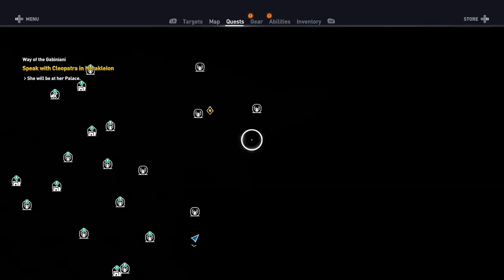Assassin's Creed: Origins - WUKONG NEW VERSION - Part 25 Full Game Xbox One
** Game Information

Assassin's Creed trailer Origins is an action-adventure video game developed by Ubisoft Montreal and published by Ubisoft. It is the tenth major installment in the Assassin's Creed series and the successor to 2015's Assassin's Creed Syndicate. It was released worldwide for Microsoft Windows, PlayStation 4, and Xbox One on October 27, 2017.

The game is set in Egypt near the end of the Ptolemaic period (49–47 BC) and recounts the secret fictional history of real-world events. The story explores the origins of the centuries-long conflict between the Brotherhood of Assassins, who fight for peace by promoting liberty, and The Order of the Ancients—forerunners to the Templar Order—who desire peace through the forced imposition of order.

Origins received positive reviews from critics, who praised the story, characters, voice acting, reworked gameplay-systems, immersive world of Egypt and the visuals, while criticizing some of the pacing and technical issues. The game has been lauded as either the best or one of the best installments in the series by multiple critics.